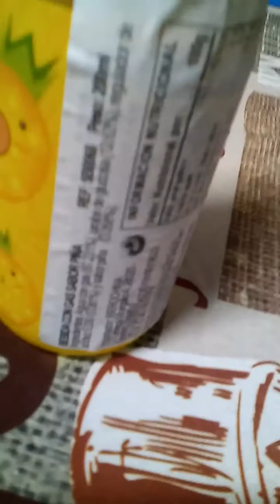Probando la bebida japonesa(ramune) sabor piña.